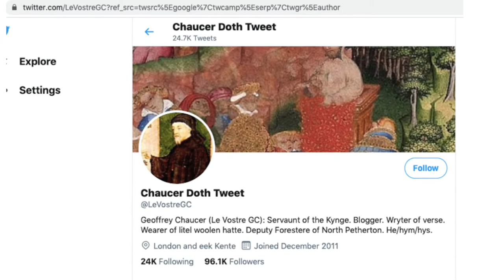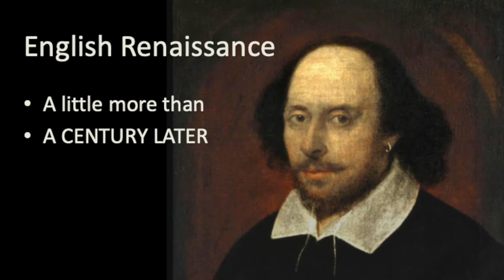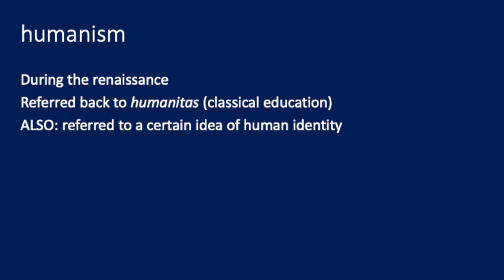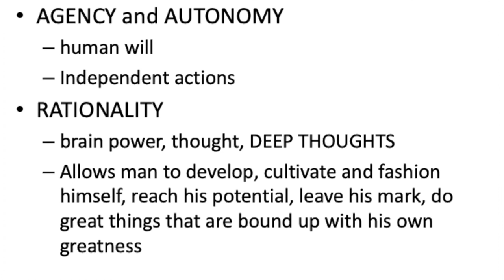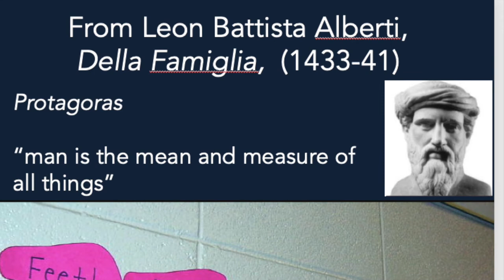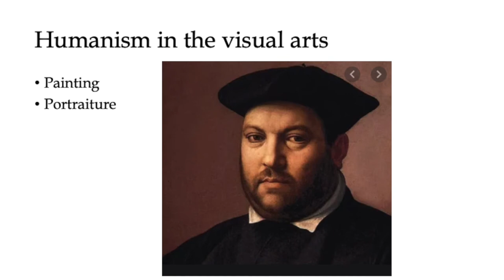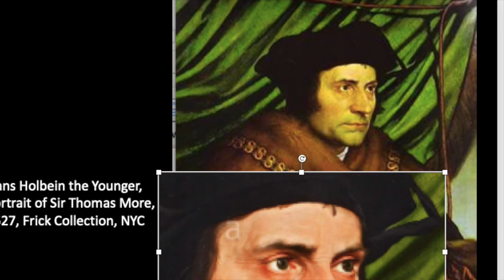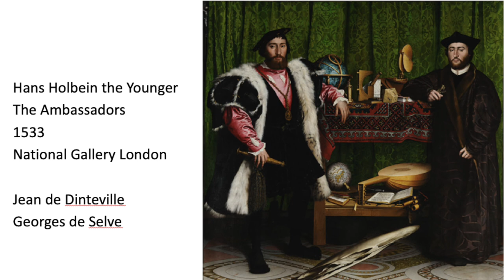Thinking about the Human: Humanism